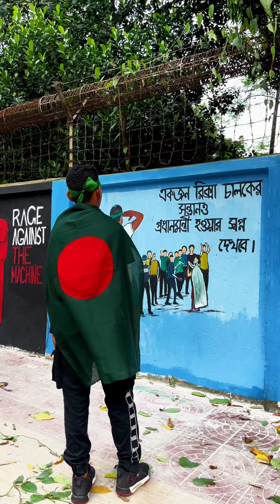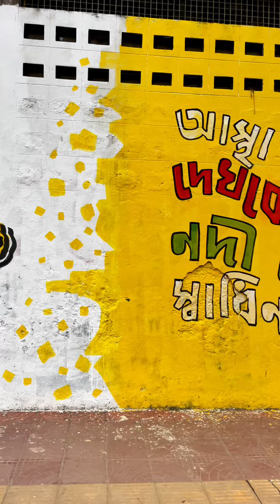মুক্ত বাতাশে ঢাকা ক্যালিওগ্রাফির শহর || The open air city of calligraphy